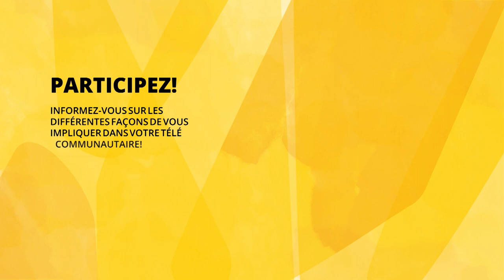Figures marquantes de la solidarité - Lucille Teasdale (1929-1996)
L'historien Éric Bédard reçoit la Dre Joanne Liu, pédiatre-urgentiste, pour présenter une figure de proue de l'aide humanitaire, Lucille Teasdale. Née dans l’est de Montréal, Lucille Teasdale sait dès l’âge de 12 ans qu’elle veut devenir médecin et pratiquer en pays de mission. En 1958, elle devient l’une des premières Québécoises à faire de la chirurgie. Elle s’installe quelques années plus tard avec son mari, le Dr Piero Corti, en Ouganda, où ouvre un hôpital catholique qui deviendra bientôt l’un des meilleurs d’Afrique équatoriale, traitant environ 250 000 patients par année dans les années 1990.